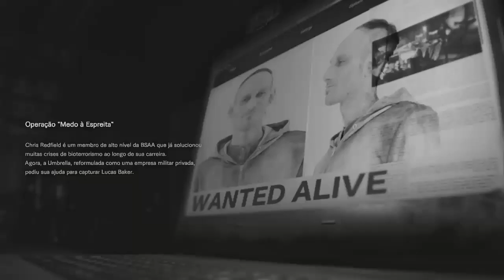RESIDENT EVIL 7 DLC NOT A HERO INÍCIO DE GAMEPLAY - XBOX ONE S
Lives gravadas e postas no youtube
Gamertag : Radialgabster